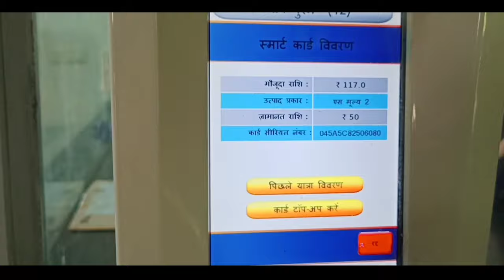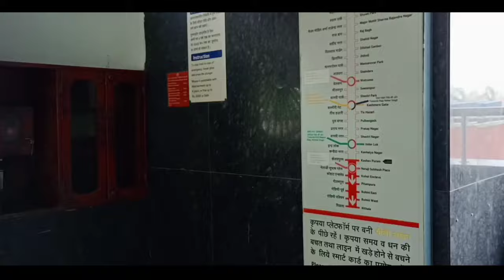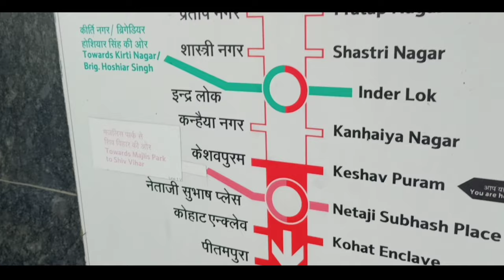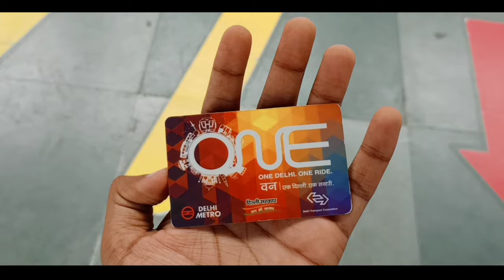How to Travel in Delhi Metro || Delhi Metro Guide, Interchange, Timings, Token || दिल्ली मेट्रो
Hello Friends,
     In this video, i am giving you all the information about Delhi Metro that How to Travel in Delhi Metro First time, Delhi metro token system, delhi metro interchange, delhi metro Timings, delhi metro travel any many other things so watch this full video.

Abhishek Jha

Drop your valuable comments...

First Time in Delhi Metro
Rajouri Garden Metro station
Netaji Subhash Palace
Delhi Metro Change kaise kare
Metro station
Metro me kaise travel kare
Travel vlogs
Delhi Metro Token
Pheli baar metro me kaise travel kare
Delhi metro
Red line delhi metro
Blue line delhi metro
Sahi metro kaise choose kare
दिल्ली मेट्रो
मेट्रो में कैसे सफर करे
दिल्ली मेट्रो का सफर
दिल्ली मेट्रो टोकन
Metro pass
blue line metro
Delhi metro entry
Metro station
Delhi Metro First time travel